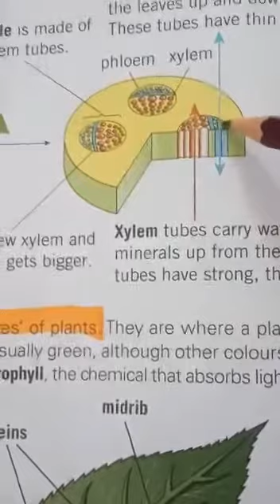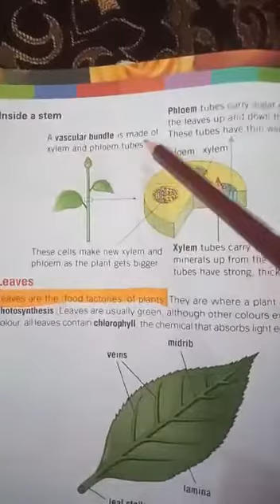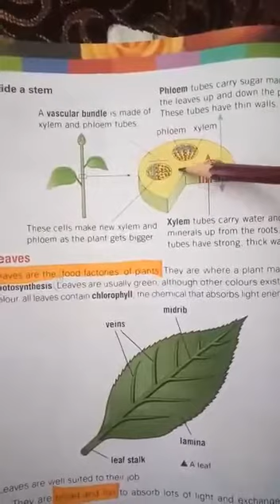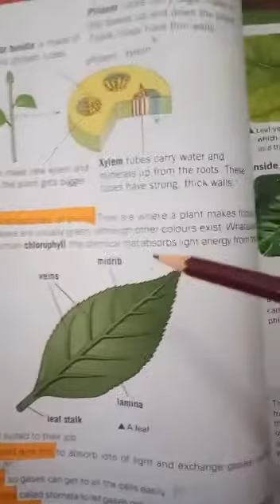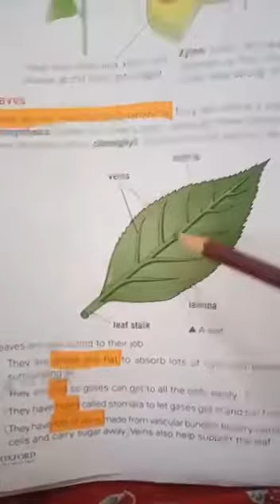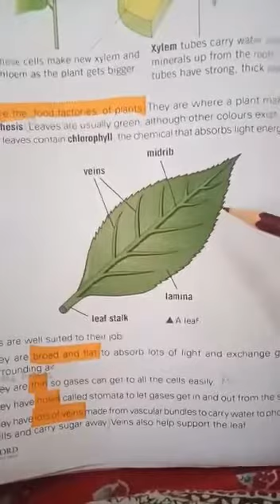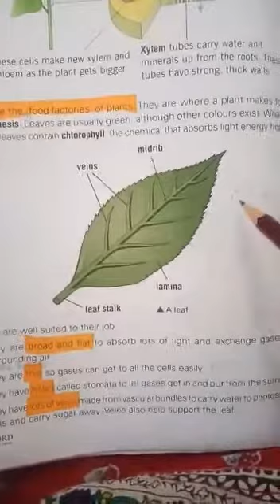VII- SCI - Chp 2 (Lecture 6)